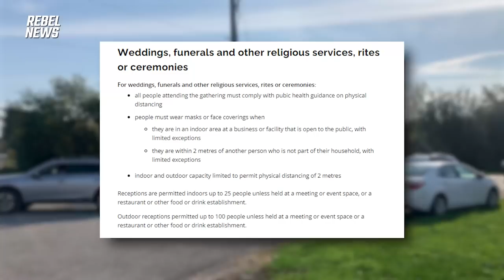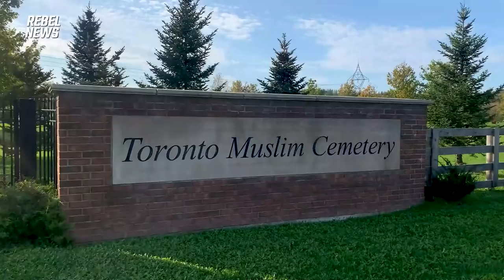Hundreds gather at the Toronto Muslim Cemetery in Richmond Hill, Ont. with no bylaw in sight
Despite current COVID-19 rules in Ontario stating that outdoor gatherings are limited to 100 people, what appeared to be over 300 people came together at the Toronto Muslim Cemetery without any bylaw showing up. This comes after Christian pastors across Canada have been the target of COVID fines, being jailed, harassed by bylaw and having their churches fenced off.